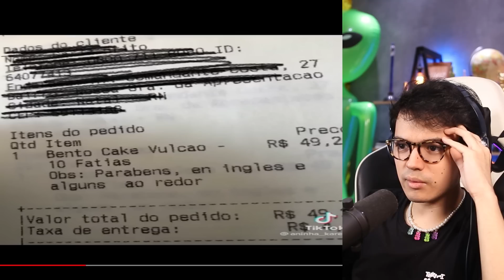se vc rir = vc vai de tobogã pro inf∊rno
eu não ri. e vc? kkkkkkkkkkkkk